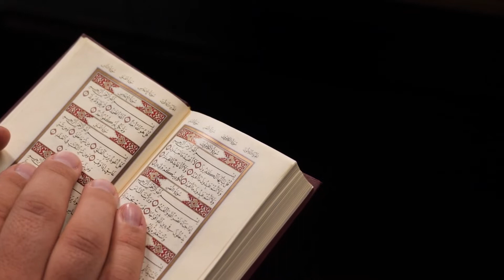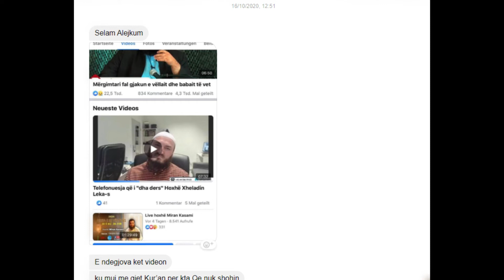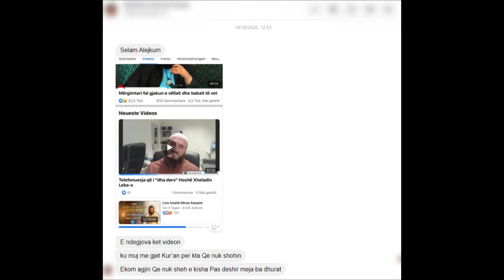Emocionale - Solidarizimi nëpërmjet Rtv Pendimi. Telefonuesja që kërkoi të shkruaj Kur-anin (braill)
Historia e një motre të cilën Allahu e ka sprovuar me shikim, mirëpo e përfundoi hatmen e Kur'anit për vetëm 3 javë !!